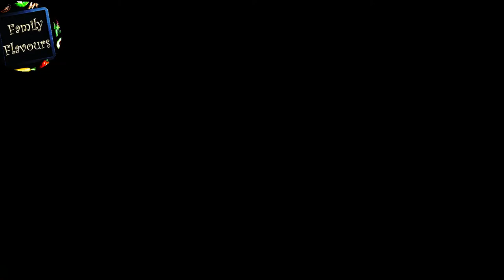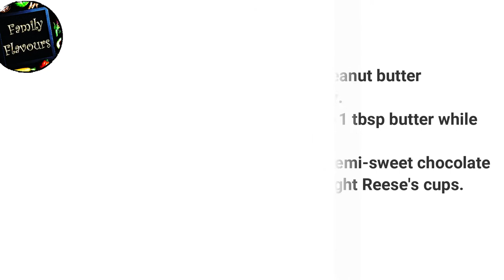Homemade Reese's Peanut Butter Cups Recipe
Hello Everyone! Here's an easy peanut butter cup recipe that tastes almost the same as the original Reese's Peanut Butter Cups.